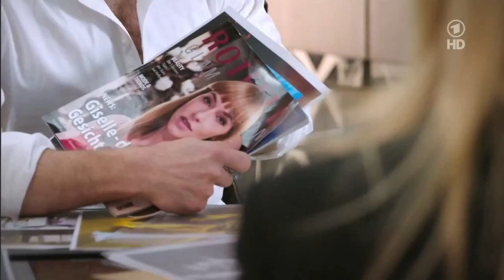454 Ansgar von Lahnstein - Verbotene Liebe - 31.03.2014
Szenen: März 2014

Mehr Informationen zu Ansgar von Lahnstein gibt es im Forum oder auf Facebook

AnsgarTV